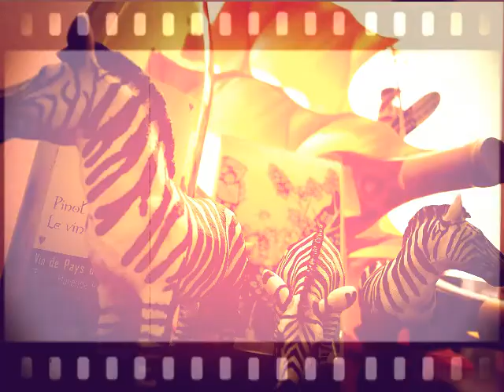J.S.Africa v1.21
My first work out of NI family. Just out of box, MASCHINE and KOMPLETE sample library, and its tutorial documentation, took me to the journey into Africa. West Africa drums, strings, and winds together with synth sound of J.S.B.